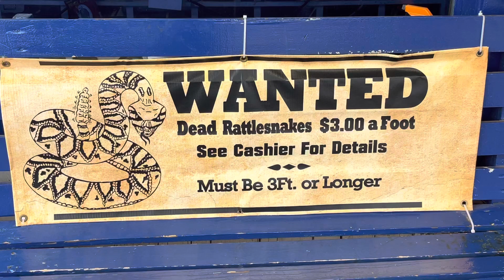December 12, 2022